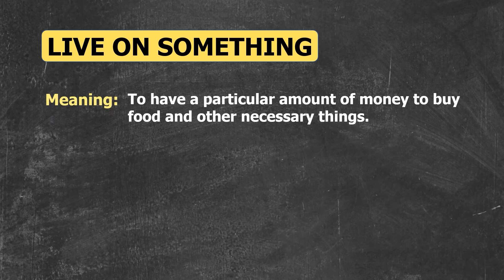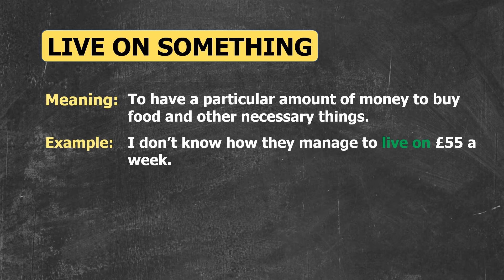Learn English with the Friends (S01E04) | "Live on Something" Idiom Breakdown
Do you want to learn English with your favorite TV shows? In this episode, we'll focus on the idiom "Live on something" as used in season 1, episode 4 of "Friends." We'll explain what the idiom means and give examples of how it's used in the show. Then, we'll show you how this idiom can be found in other popular TV shows and movies, like "Grey Gardens" and "Big Nothing" So, get ready to put it together with us and learn English through entertainment! 🤩